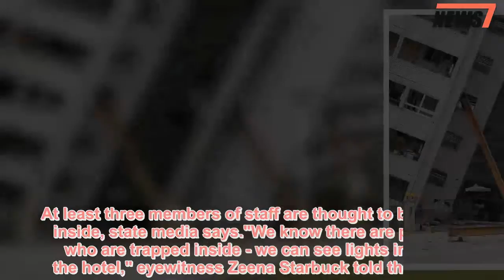Brits caught in Taiwan quake which sees four people killed and dozens trapped - 247 News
BRITISH tourists have been among those caught up in a 6.4-magnitude earthquake which killed four people and injured more than 200.A hotel collapsed after the quake hit at 11.50pm local time about 13 miles northeast of the port city Hualien, according to the United States Geological Survey.Rescuers combed through the rubble of collapsed buildings to search for dozens of missing people as around 85 are believed to be unaccounted for.More than 200 people are confirmed to have been injured and several buildings have been left tilting precariously.An employee at the Marshal Hotel was killed after the ground floor caved in and other hotel staff are believed to be among the dead.Associated Press reported three British tourists were among those to have been rescued from damaged buildings.Chen Tzai-Tung, a worker with the government disaster centre, said at least one building is still too unsafe to search, adding: "It's still in the process of tilting, so it would be dangerous to go in there.They're scrambling for time." Photographs show tilting and collapsed high-rise buildings, scattered debris and extensive damage to roads in the area.The lower basement and ground floor of the 10-storey Marshal Hotel have given way.At least three members of staff are thought to be stuck inside, state media says."We know there are people who are trapped inside - we can see lights inside the hotel," eyewitness Zeena Starbuck told the BBC."People with phones are shining their lights to let people know they're there." At least 28 people have been rescued so far from collapsed buildings revealed the Hualien fire department.With aftershocks continuing through the night, residents were being directed to shelters, including a newly built baseball stadium, where beds and hot food were provided.Speaking from a crisis center in Taipei, Cabinet spokesman Hsu Kuo-yung said rail links appeared to be unaffected and the runway of Hualien airport was intact.Hualien is a popular tourist destination on Taiwan's eastern coast and home to about 100,000 people."The president has asked the cabinet and related ministries to immediately launch the 'disaster mechanism' and to work at the fastest rate on disaster relief work," President Tsai Ing-wen's office said in a statement.The government has said it will provide further updates on the situation later on Wednesday morning.Among the buildings toppled in the quake was the Marshal Hotel in Hualien, where three people were trapped inside, the government said.Four other buildings, including two hotels and a military hospital, also tilted during the quake in Hualien, which is located about 120 kilometres (75 miles) south of the capital, Taipei.Taiwan has frequent earthquakes due to its position along the "Ring of Fire," the seismic faults encircling the Pacific Ocean where most of the world's earthquakes occur.The government said two bridges in the city were either cracked or could not be used due to the quake.Taiwan, a self-ruled island that Chin